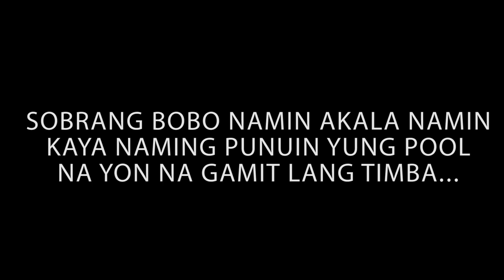NAGTAYO KAMI NG SWIMMING POOL WORTH 7,000 PESOS